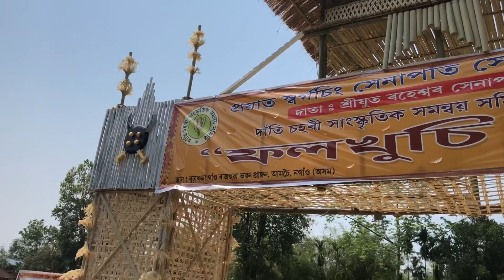Beautiful Tiwa Langkhun Dance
Hi guys keep always supporting me

Love you all guy’s take care and byee byee

SEWA PAINGA